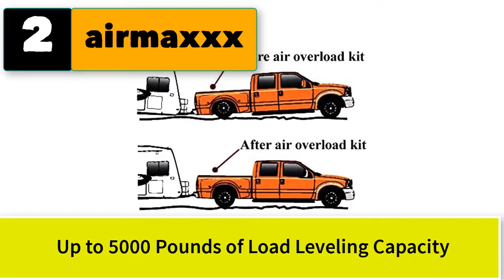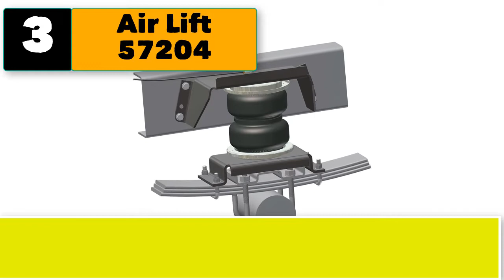Best Air Bag Suspension Kits For Chevy Trucks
5 Best Air Bag Suspension Kits for Chevy Trucks

1. Air Lift 88204 LoadLifter 5000 Ultimate Air Spring Kit fits.

2. airmaxxx Universal Towing Air Suspension Level Kit Bags Brackets.

3. Air Lift 57204 LoadLifter 5000 Air Spring Kit fits 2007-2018.

4. Air Lift 88295 LoadLifter 5000 Ultimate Air Spring Kit.

5. Firestone W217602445 Ride-Rite Kit for Toyota Tundra.